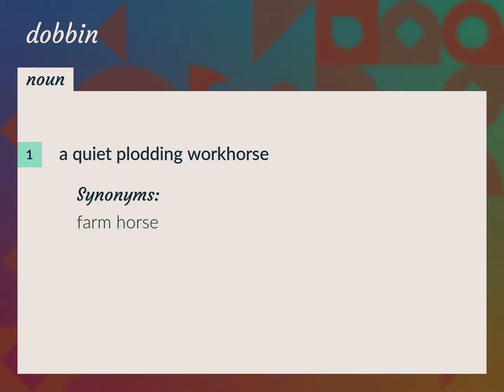Dobbins | meaning of Dobbins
What is DOBBINS meaning?